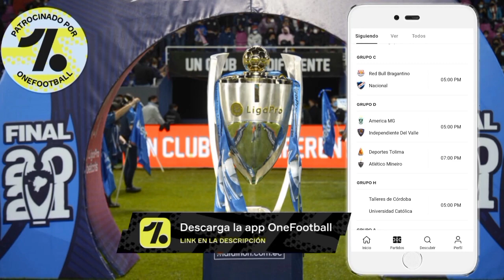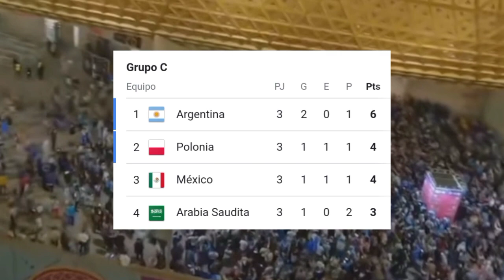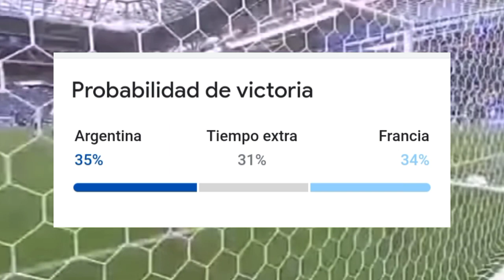Argentina vs Francia • La Final. Mundial Qatar 2022. Previa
La mejor App que un amante de Fútbol puede tener.
GET 100 € FIRST DEPOSIT BONUS!
Existe una tienda de camisetas con diseños increíbles. Míralo aquí. D'fou store
Ignora esto:
Final Argentina vs Francia mundial 2022
Previa Argentina vs Francia
Francia vs argentina en vivo
Argentina vs Francia mundial final
Domingo final Argentina vs Francia
Pronóstico final Argentina vs Francia
Previa Argentina vs Francia 2022
Qatar 2022 Argentina vs Francia
Predicción Argentina vs Francia hoy
Argentina vs Francia en vivo hoy final
Argentina vs Francia final mundial 2022 en vivo
Francia vs Argentina en vivo hoy ver partido
Argentina vs Francia Qatar 2022 Final mundial
Argentina vs Francia en vivo ver gratis hoy
Francia 2022
Argentina 2022
Alineacion francia
Alineacion Argentina
Goles Argentina Messi penal
gol di Maria Argentina
Argentina 2 Francia 0
Goles Francia
Partido en vivo Francia vs Argentina 2022
Partido directo Argentina
Live Francia Argentina
Previa partido Francia
Previa partido Argentina vs Francia
Messi
Final del Mundial
Qatar 2022
Argentina Francia
Francia Argentina
Partido en vivo final
Final Francia
Final Argentina
Alineacion partido final Argentina Francia
Argentina Francia 2022
Resumen del partido Argentina vs Francia
Final de messi
Messi campeón
Resultados en vivo
Gran final 2022 qatar
Live argentina Croacia
Final qatar
Final del mundial 2022